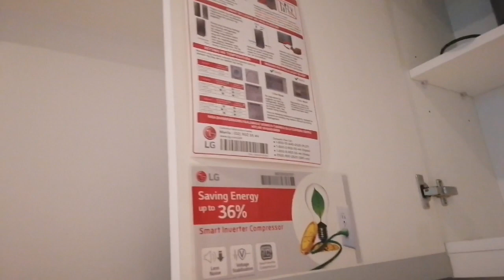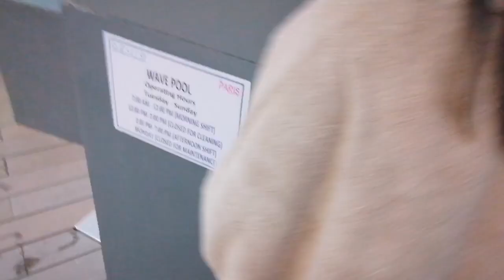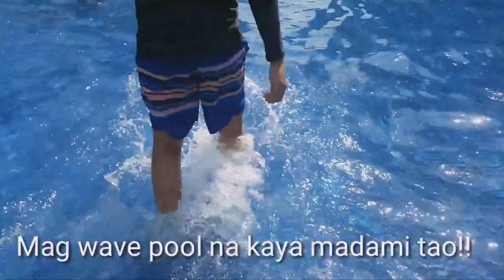Staycation at Azure | Majo Ancheta | Philippines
If you don't like to watch please exit now.

Reach me in these accounts gals 💓

Phone - Iphone 6/Huawei Nova 3i
Editor - CUTECUTPRO/Vlogit/Kinemaster/VideoLeap/Imovie
Thumbnail- PicsArt/Afterlight/Snapseed